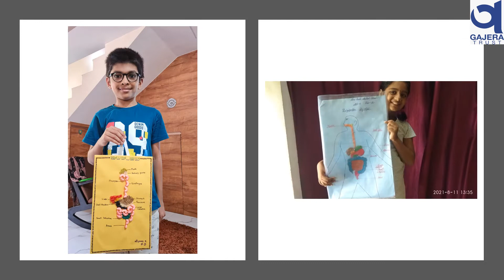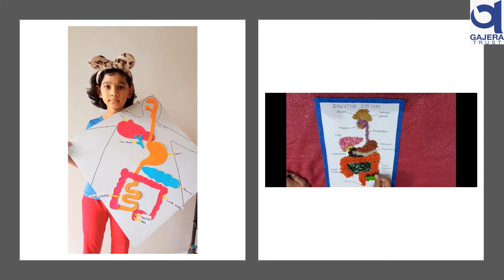Human Digestive System - Class 4 - Science Class Activity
ABOUT US:
“A PLACE TO LEARN;A SPACE TO GROW.”